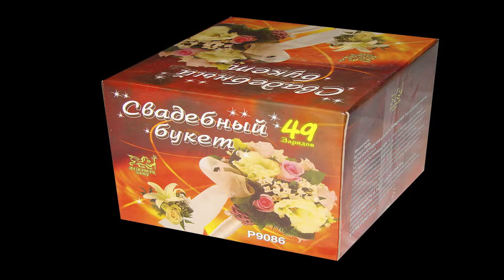Р9086 Свадебный букет 2015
Специализированный магазин пиротехники "Дядя Гриша"